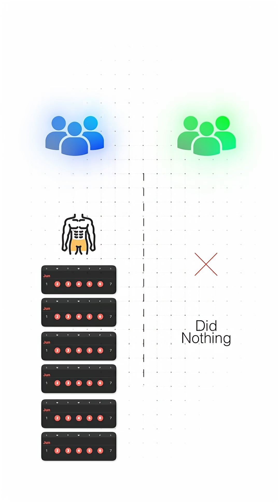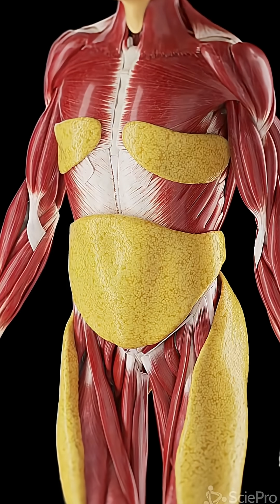Do These Exercises Really Burn Belly Fat?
Is it really possible to spot reduce belly fat with these exercises? Here's what the science says.